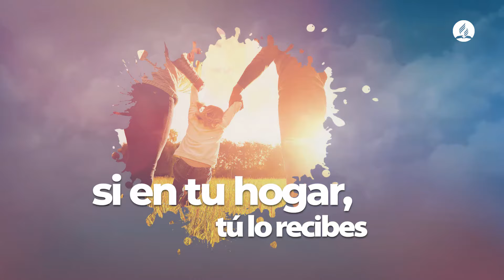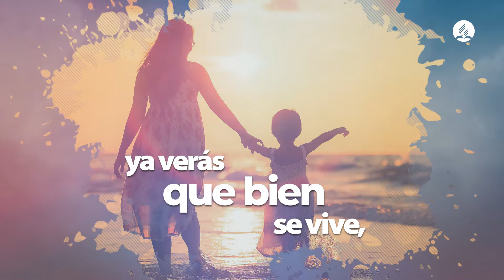EN EL HOGAR - [SEMANA DE LA FAMILIA]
Cantos para la semana de la familia 2018